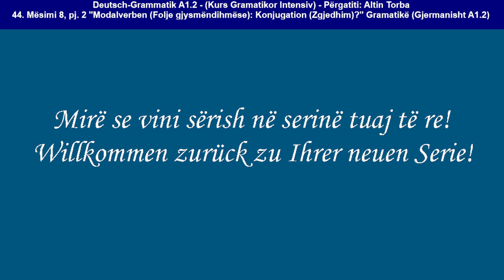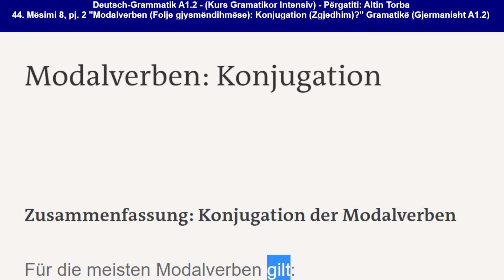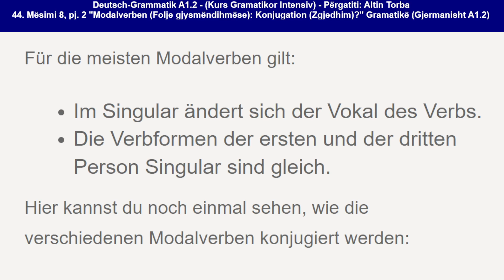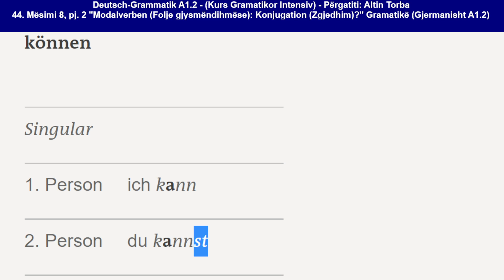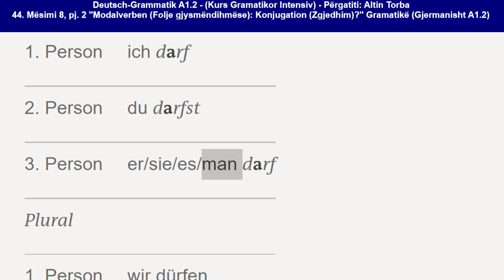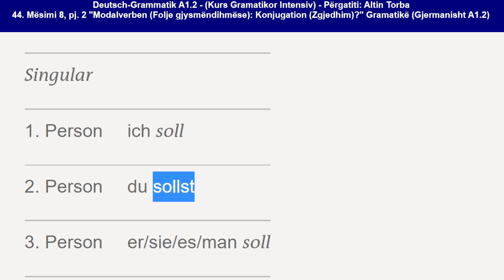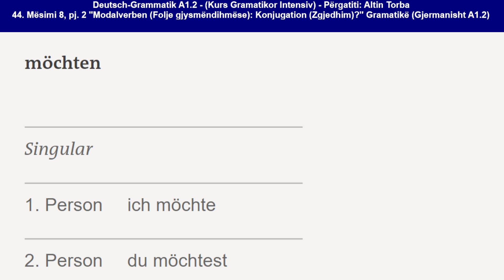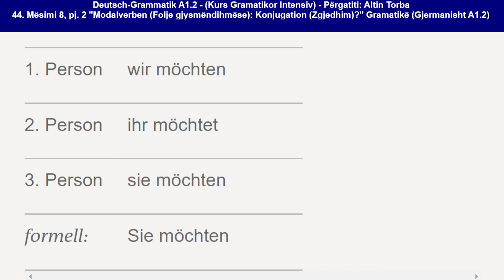044. Mës. 8, pj. 2 "Modalverben (Folje gjysmëndihmëse): Konjugation (Zgjedhimi)" Gram.(Deutsch A1.2)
044. Mës. 8, pj. 2 "Modalverben (Folje gjysmëndihmëse): Konjugation (Zgjedhimi)" Gramatikë (Deutsch A1.2)

Mëso thjesht dhe shpejt temat kryesore të Nivelit A1.2 të gramatikës së gjermanishtes; si dhe shpjegimet përkatëse të këtyre tematikave.